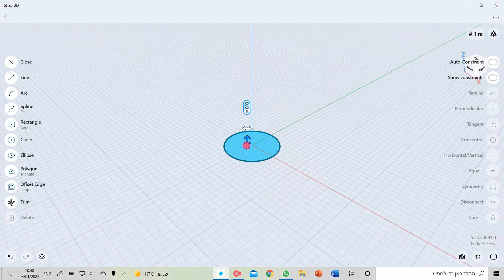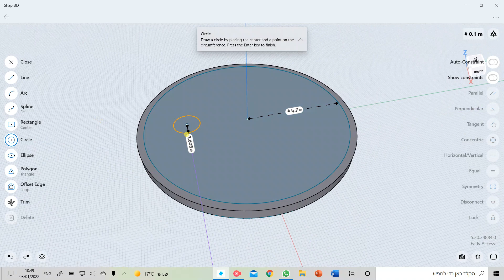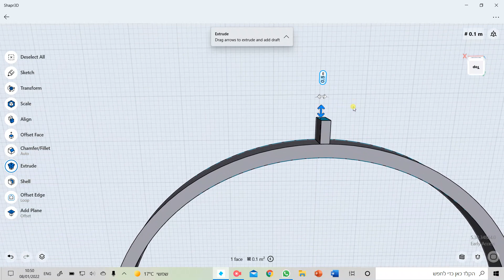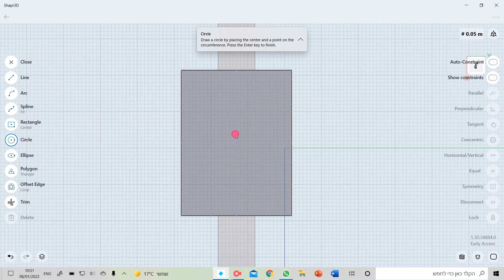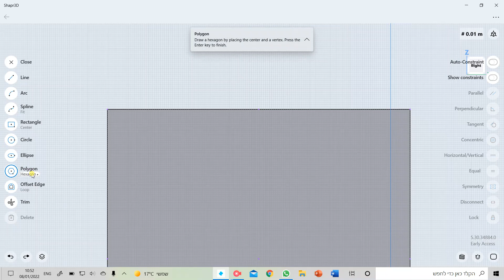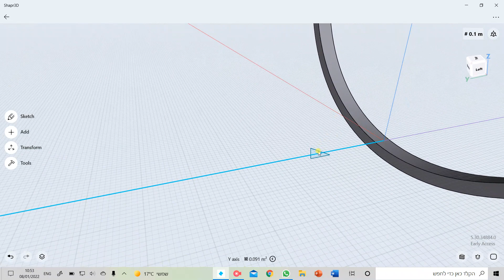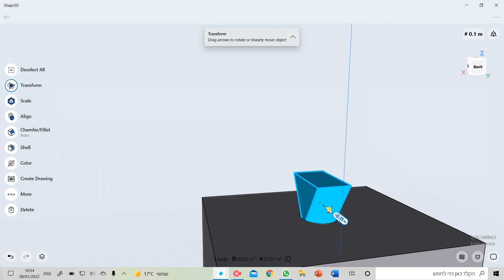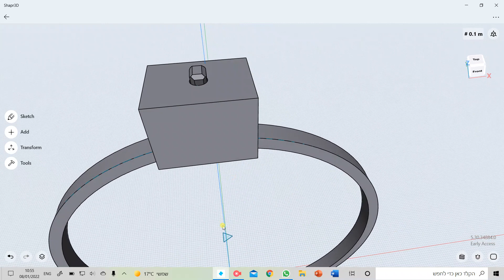Diamond ring in shapr3D